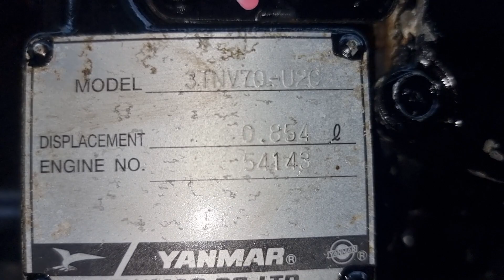Yanmar 3t70 mới tinh ☎0907477444.0965477444..ĐC cho tan hưng Long An